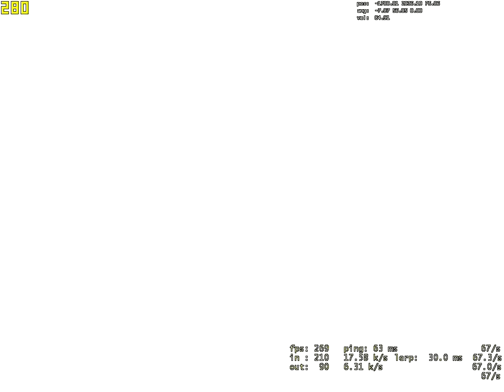Counter Strike Source 2021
pentru cele mai bune skinuri de css vedeti site-uri
for the best css skins see sites

ame: [GunServer] УБОЙНЫЙ DeathMatch + FREE VIP (5/1/12)
Game: Counter Strike Source   Browse: Counter Strike Source Servers
Address: 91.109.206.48   Port: 27017   Status: Alive
Server Manager: None - Claim Now!
CLAN INFORMATION
No clan info is available. Are you the game server owner?
If so, claim this server to add your clan's information to this page!
GAME SERVER RANKING
Game Server Rank: 71st (94th Percentile)
94th
Highest (past month): 49th   Lowest (past month): 78th
CURRENT MAP
de_dust2_unlimited_b1gs
Upload an image for this map!
PLAYER STATS (VIEW ALL)
Current Players: 13 / 64
Current Bots: 5
Average (past month): 12

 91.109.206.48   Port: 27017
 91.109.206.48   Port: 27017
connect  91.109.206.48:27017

Description: Online multiplayer game. Based on the extremely popular mode to Half-Life, Counter-Strike, this game is a completely redesigned version of it on a new engine. The combination of realistic and fast arcade shooter pace – one of the key elements that made the game so popular. The counter-terrorists (special forces) fighting against terrorists. Teams rescue / hold hostages and neutralize / set the bomb. It uses modern real weapons.

The core gameplay is like many such drugimh military shooter with a first-person, but, unlike them, based on rounds. Instead of reviving the death of the players need to wait until the end of the round. At the beginning of each round, players get the money to buy weapons and equipment; for killing enemies, and the objectives are given extra money. This nature of the game encourages teamwork and trying to stay alive. The game engine, Source from the company Valve, provides much better graphics than its predecessor Half-Life: Counter-Strike, and also introduces a more realistic physical model.

GAME SERVER RANKING
Game Server Rank: 87th (94th Percentile)
94th
Highest (past month): 41st   Lowest (past month): 93rd
CURRENT MAP
de_dust2_unlimited_b1gs
Current Players: 24 / 64

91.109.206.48: 27017 Counter Strike Source 2021 ☆☆☆☆ﮎíŁèή†-[GOD] Sasuke ☆☆☆